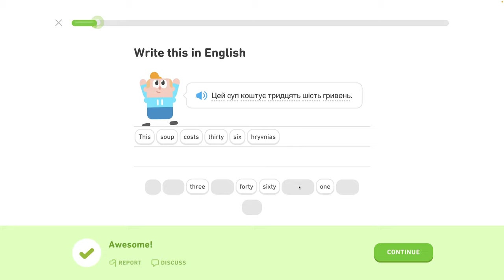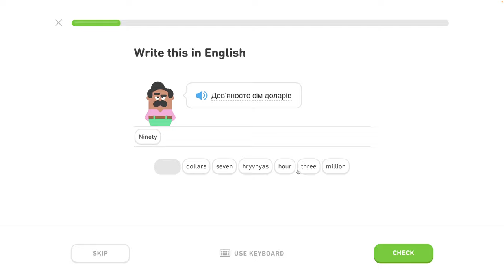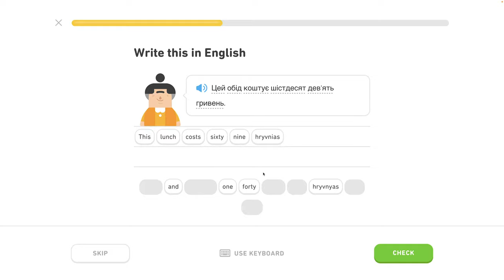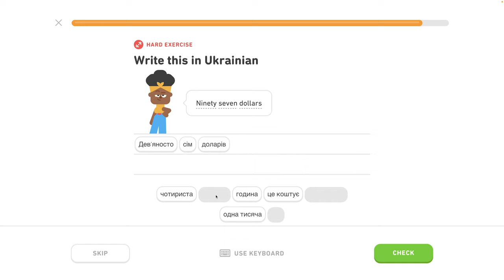🇺🇦 Celok 5 - Popíš koníčky, hovor o práci - Vytváraj veľké čísla - 4/8 - Ukrajinsky s Yetim